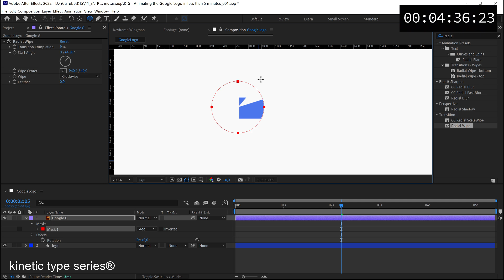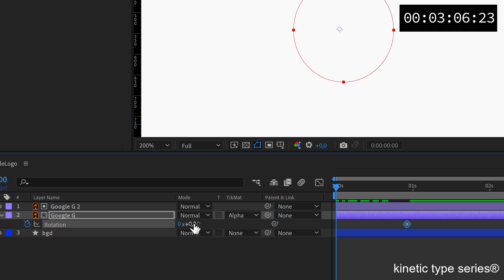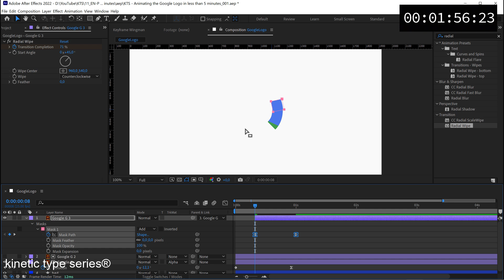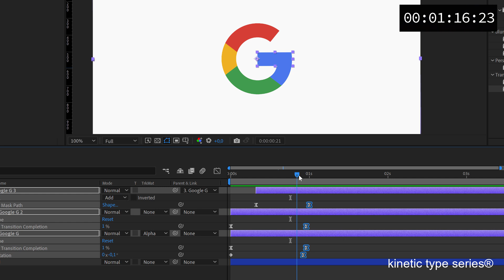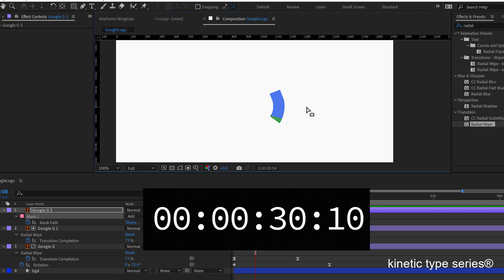KTS® - Animating the Google Logo in Less than 5 Minutes - After Effects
I do the channel for free and in my spare time. If you want to consider a contribution, I will appreciate it a lot
Font (channel): Polymath
Intro and Outro music by Jorge Haro